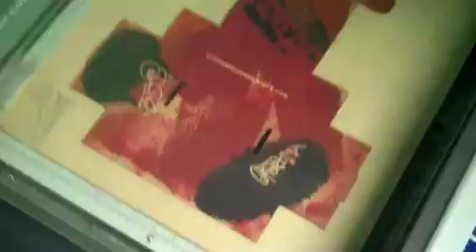SOBA Blood Red Tattoo Machine Box (small)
Video of SOBA creating a custom tattoo machine box for his Limited Edition Blood Red Mini Rusto Re-Ups.

All sales from the sales of this project will directly to Blood Red Project HIV/AIDS partnerships in South Africa.